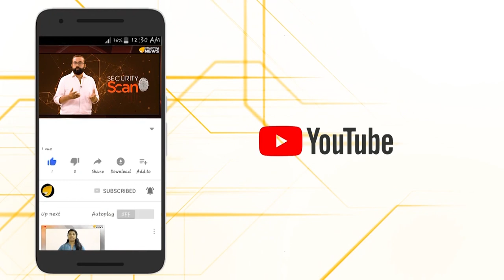കേരളത്തിൽ സർവ്വം അഴിമതിമയം; മരട് ഫ്ലാറ്റ് പൊളിക്കുന്നതിലും അഴിമതി…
കേരളത്തിൽ സർവ്വം അഴിമതിമയം; മരട് ഫ്ലാറ്റ് പൊളിക്കുന്നതിലും അഴിമതി... ഒരു വലിയ അഴിമതിയുടെ അനന്തര ഫലമാണ് മരടിലെ ഫ്ലാറ്റുകൾ. അഴിമതി നടത്തി കെട്ടിപ്പൊക്കിയ ഫ്ലാറ്റുകൾ ഇപ്പോൾ സുപ്രീം കോടതി ഉത്തരവ് പ്രകാരം പൊളിച്ചു നീക്കുന്ന അവസ്ഥാ വിശേഷമാണ് നിലവിലുള്ളത്. എന്നാൽ അഴിമതി നടത്തി കെട്ടിപ്പൊക്കിയ ഫ്ലാറ്റുകൾ പൊളിക്കുന്നതിലും അഴിമതി നടന്ന വാർത്തയാണ് ഇപ്പോൾ പുറത്തുവരുന്നത്.